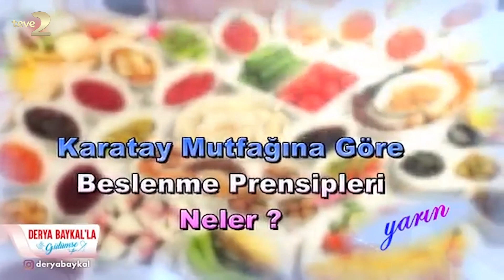Derya Baykal'la Gülümse: Anahtarlık Yapımı